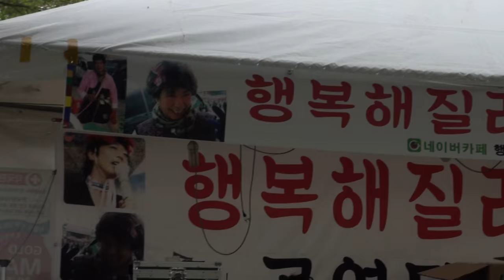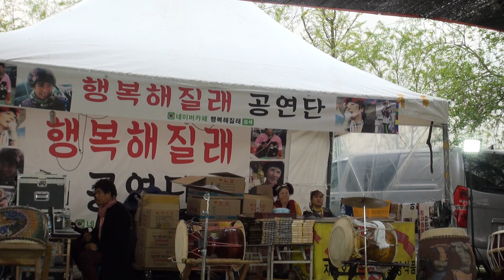조질내 품바 의왕시왕송호수레일바이크축제16-4-21 편집자 장털보